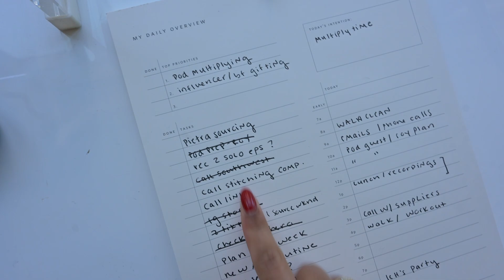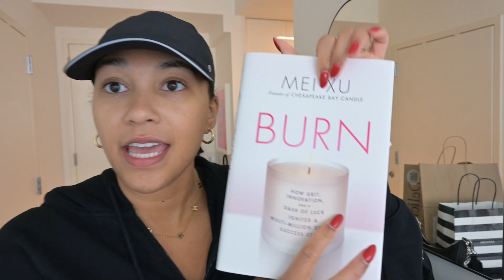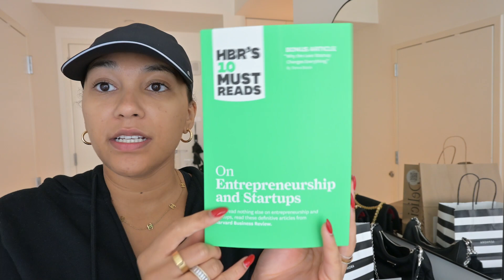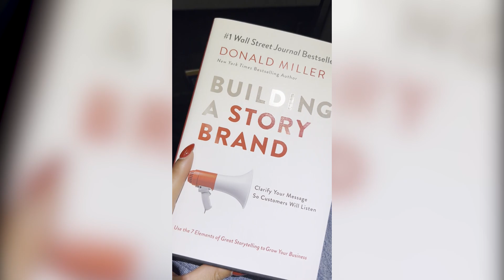NYC week in my life | day trip to wharton, fall vibes & hauls, getting back to me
Leave a comment of your favorite part of the video! In this vlog, I’m so excited to share with you more of my life, from social events to solo time to more time management tips.

About me:

Hi! My name is Alexis Barber and I’m a 23 year old founder, creator, and strategist at YouTube. I live between Brooklyn and LA, and work full time at YouTube as the Global Shorts Content Strategist, and I am the founder of Too Collective, a modern wellness brand that sells luxury robes and b